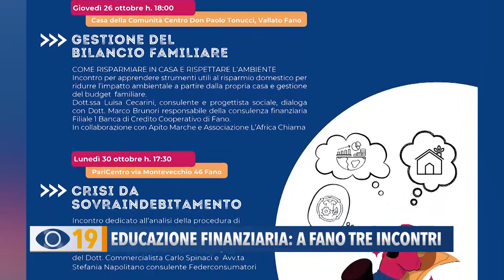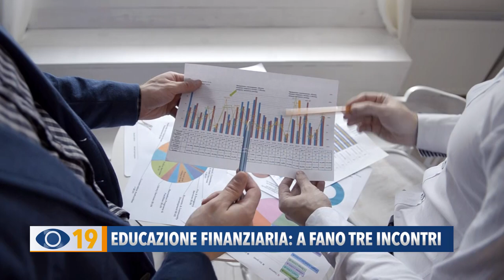Educazione finanziaria: a Fano tre incontri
Come gestire il bilancio familiare, come organizzare il proprio futuro lavorativo, come uscire da una crisi di indebitamento: sono gli argomenti che caratterizzeranno 3 incontri organizzati dall’assessorato alle finanze del Comune di Fano nel quadro di Ottobre Edufin, il mese della educazione finanziaria promosso a livello governativo